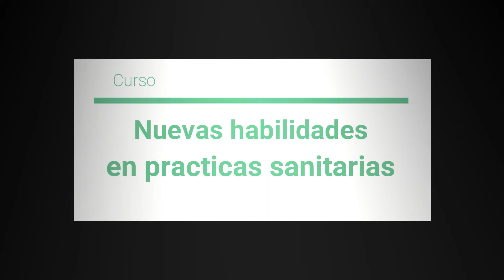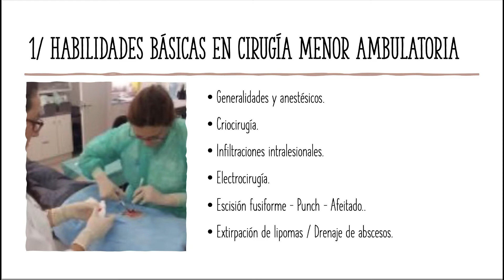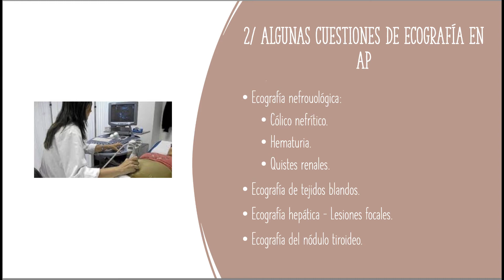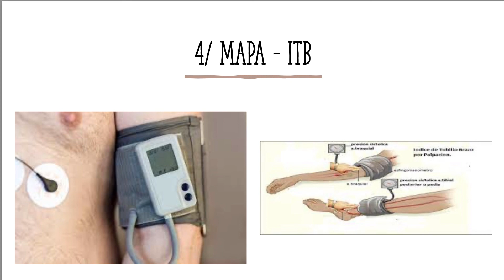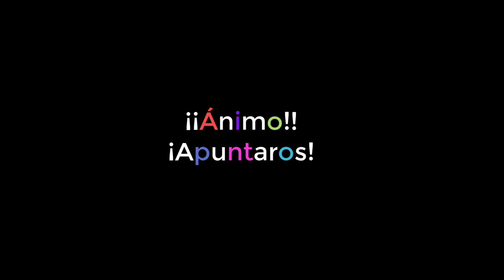Curso Habilidades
Presentación del curso de habilidades practicas en asistencia sanitaria